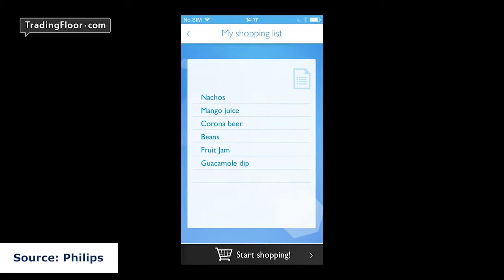Just what are Vodafone, Blackberry and Sainsbury's up to?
Vodafone, the world’s second-largest mobile phone operator, has revealed plans to target TV and broadband customers. Tech expert Stuart Miles gives his reaction to Vodafone’s plan to compete with Sky, BT, Cable & Wireless. Mobile network operator EE has already moved into this market, though Vodafone’s share price has fallen 24% during the past year.
Stuart also gives his opinion on Blackberry’s latest mobile strategy under CEO John Chen, and how Sainsbury’s supermarket chain is creating a new mobile app that will scan product barcodes to speed up shopping trips for customers. Sainsbury's app builds upon a recent mobile GPS-style app created by Philips that guides you around stores.